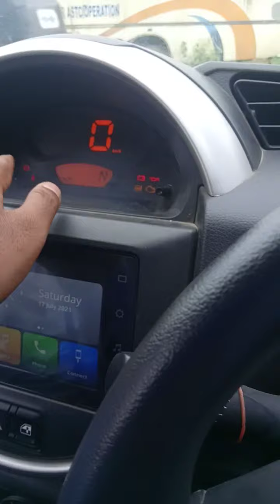Maruti Spresso Automatic VXI plus